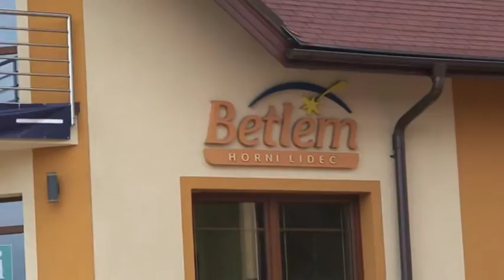Farníci Hošťálkovic a Lhotky na Zlínsku